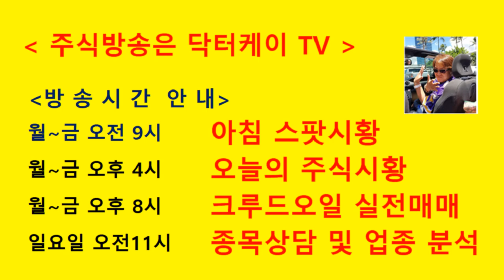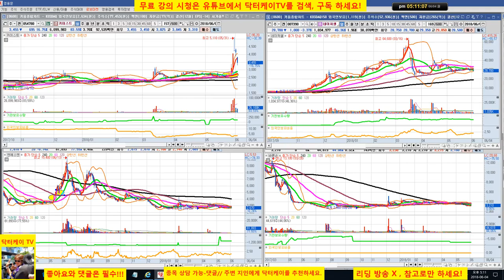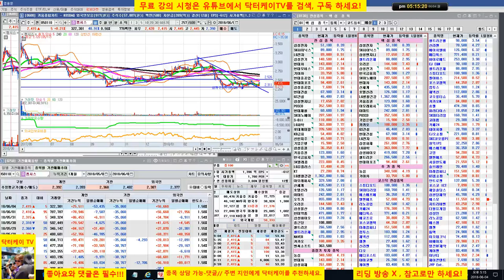= 닥터케이 TV =종목 분석방송/카카오,네이처셀,캠시스/주식으로 1억만들기/주식 시황 예측 및 업종분석 퍼팩트/직장인과 주식초보를 위한 주식방송